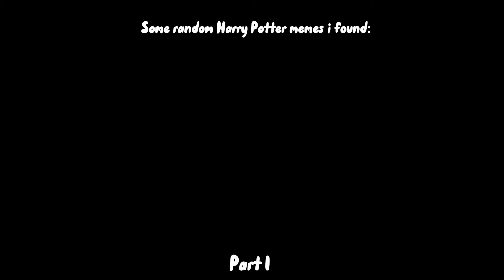Some Harry Potter memes I found